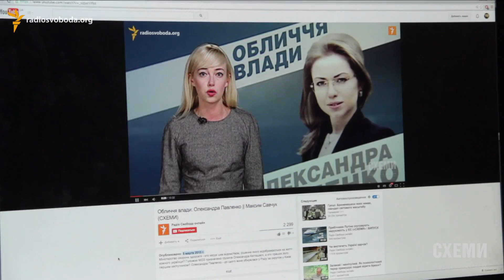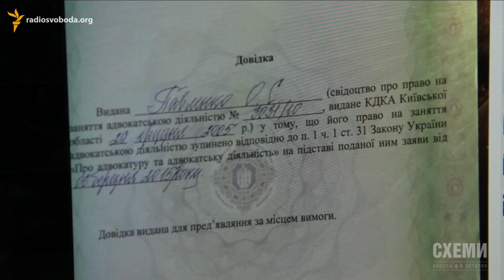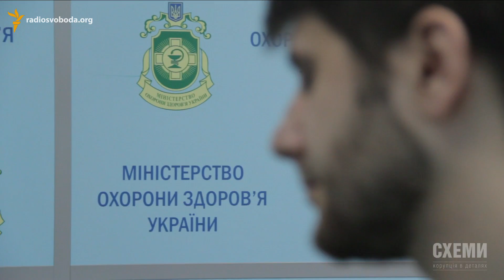«Схеми» змусили заступницю Квіташвілі припинити сумісництво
Автор: Максим Савчук, програма "СХЕМИ".
У сюжеті із попереднього випуску ми розповіли, як перша заступниця міністра охорони здоров`я Олександру Павленко порушує одразу три закони - займається сумісництвом поєднує роботу у міністерстві з адвокатською діяльністю. Тиждень тому Павленко відмовлялася від коментарів для нашої програми, пояснюючи це вкрай напруженою роботою. Однак після виходу сюжету в ефір час знайшовся і для журналістів, і для написання заяви на припинення адвокатської діяльності. Перша заступниця міністра визнала, що порушила закон. але не вважає, що за це потрібно відповідати.